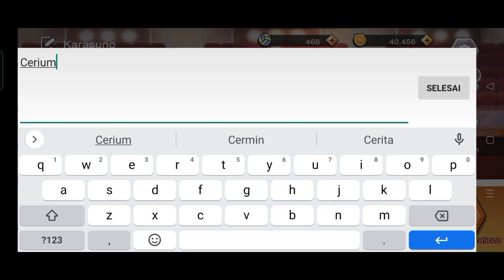Daily Coupon The Spike : Volleyball Story - sampai tanggal 6 jam 13.00 WIB